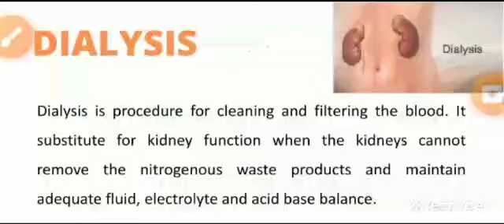Dialysis Free treatment centre in Delhi | Dialysis Process | All in one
Dialysis Meaning | Dialysis Free treatment centre in Delhi | All in one